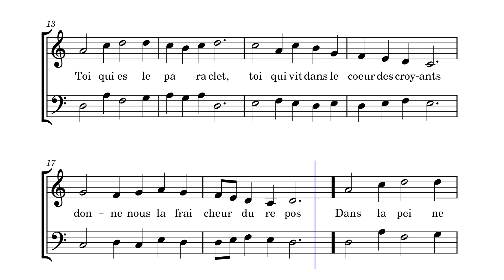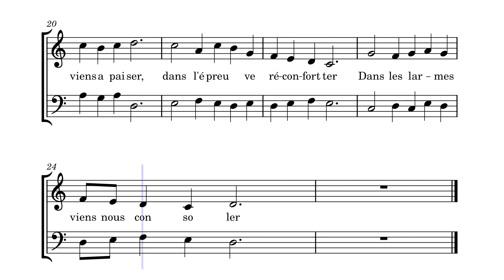Viens en nous, esprit du Seigneur (voix femme)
Tuto
groupe vocal de Marguerittes